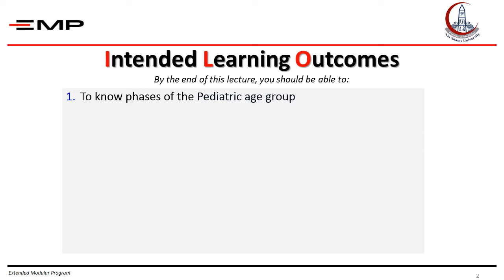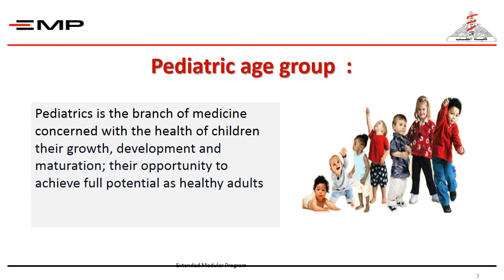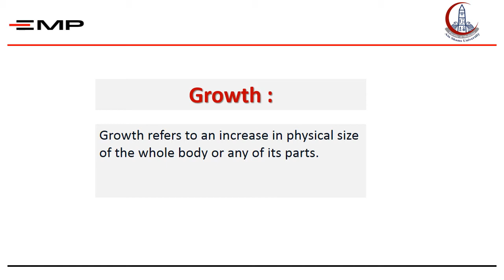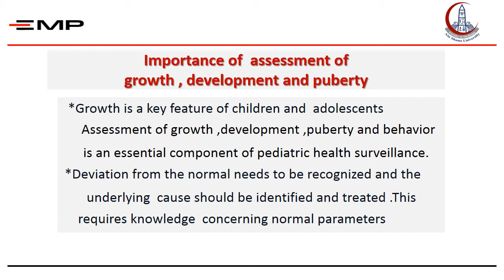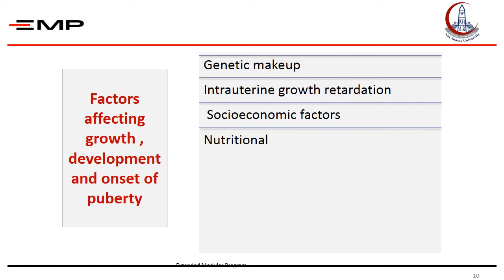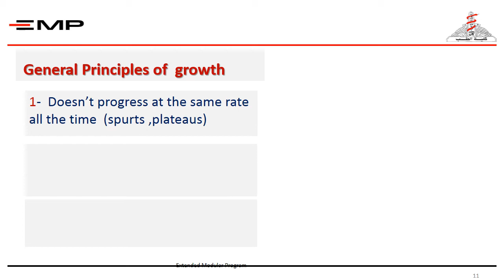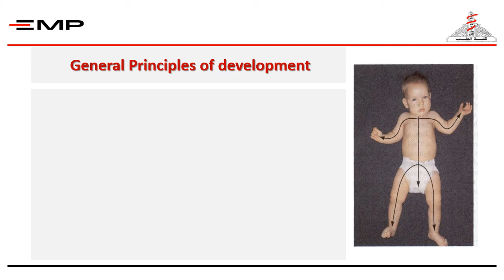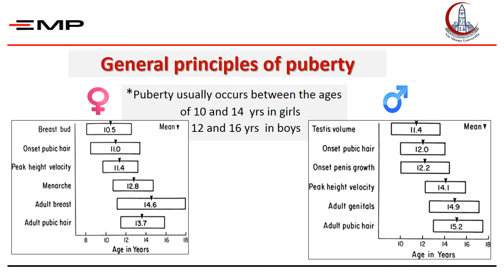Normal Growth, Development and puberty in Children and adolescents -1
Prof. Amel Elfaramawy